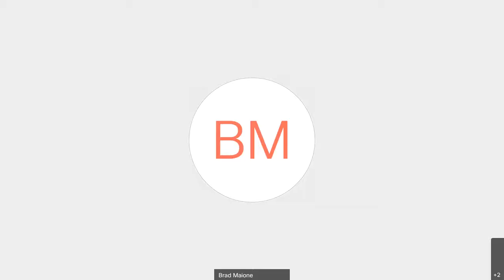NYS Gaming Commission Meeting 6/29/2021